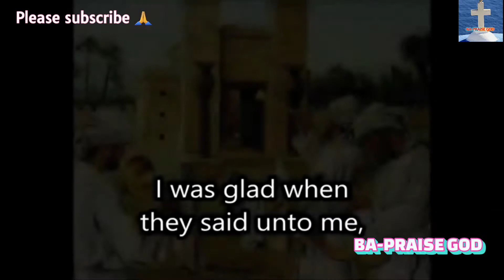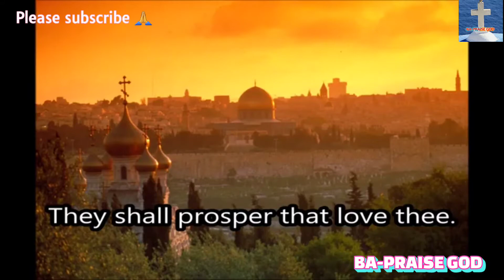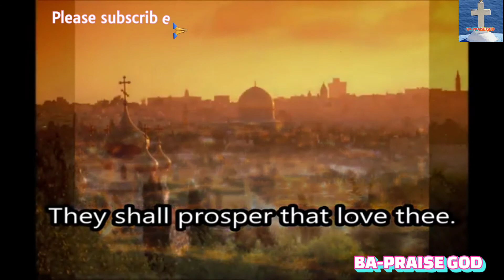Main Khush Hoya Jadon Menu Akhan Lage | Zaboor 122